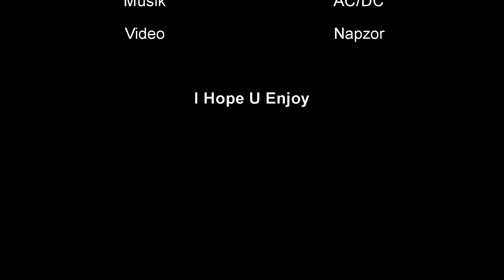Metro 2033 Walkthrough Teil 37 by .:$n4k3:. - Hoffnung - Fahrt nach Sparta (German).mp4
Hallo...

Hier gibt es den Moralpunkt 53.
Und 1 Militär-Ammo-Versteck.

Kapitel 5 - Hoffnung - Fahrt nach Sparta

Ich habe versucht alle Moralpunkte im gesamten Spiel zu finden, welche man für ein "Gutes Ende" benötigt, wie auch alle Munitionsverstecke. Natürlich kann es sein das mir das ein oder andere Versteck durch die Lappen ging ;)
Moralpunkte und Munitionsversteck der "sauberen Munition" = Währungsmittel sind in den Videos markiert.